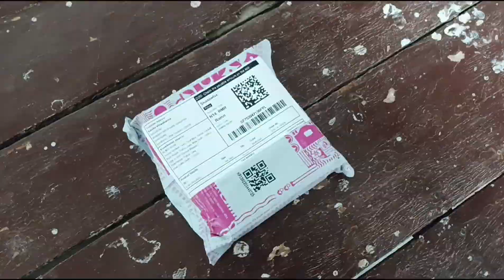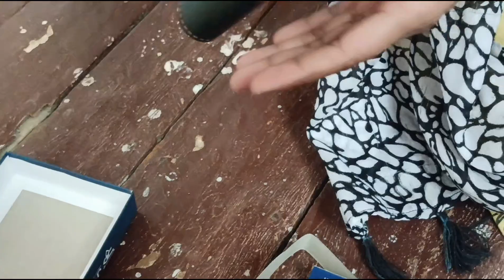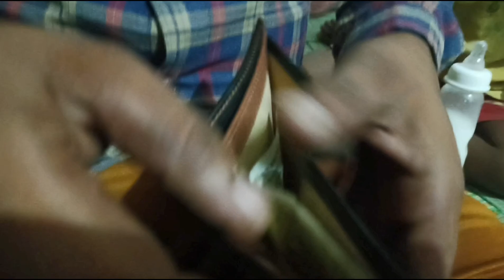आज महाराज जी के लिए मंगवाया पर्स !! महाराज जी सरप्राईज हो गए!!